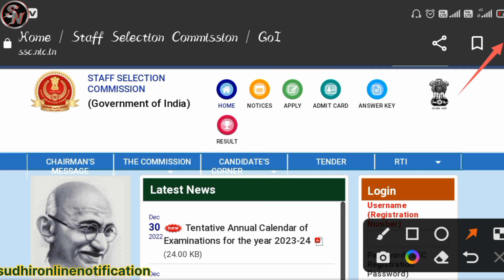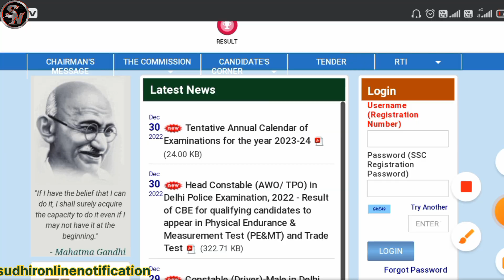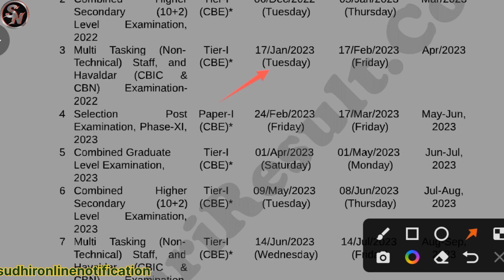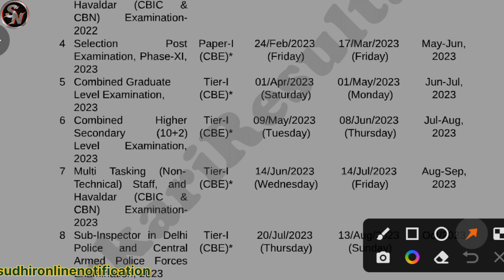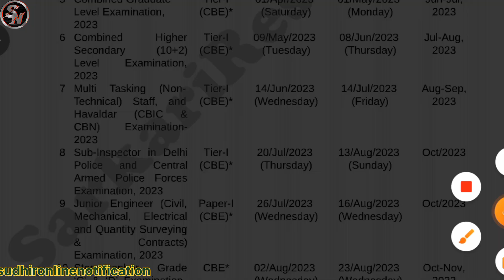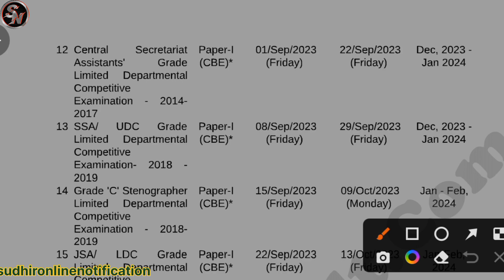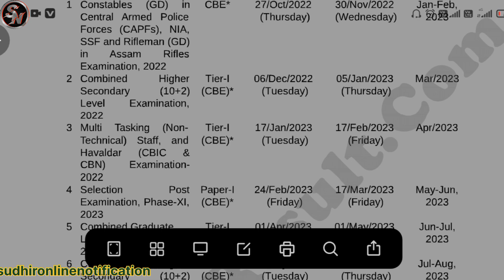SSC Exam Calender 2023-24 जारी🔥🔥। SSC Exam Calender 2023 Download । SSC Exam Dates 2023-24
SSC Exam Calender 2023-24 Pdf Download Kare
SSC Exam Calender 2023 जारी

Doston, mujhe aasha hai ki aapako ye Video pasand aaee Hogi or agar aisa hai to Video ko Like aur Share and saath hi Channel ko Subscribe kar dena😊 | Aage bhee aisee Videos dekhane ka liye bane rahe snehapoorvak dhanyavaad! Aapka Dost
Sudhir Online Notification

सभी प्रकार के Online से  संबंधित All Notification, Sarkari Job, All Scholarship Form Apply(step by step) Etc. जानने के लिए आप हमारे (Sudhir Online Notification) चैनल को Subscribe करें    और नए नए Update पाने के लिए well.icon प्रेस जरूर करें और साथ ही साथ Like, Share,और Comment भी करें!